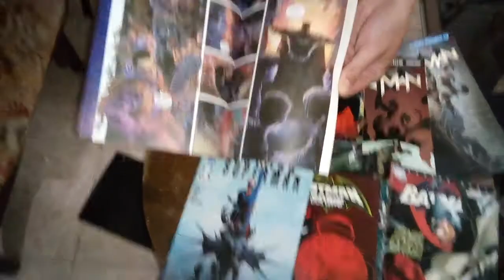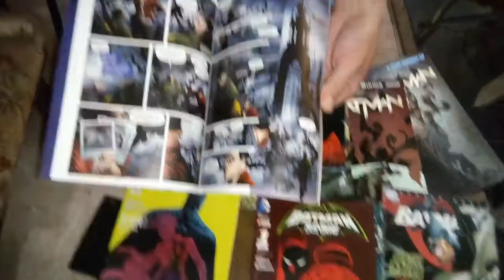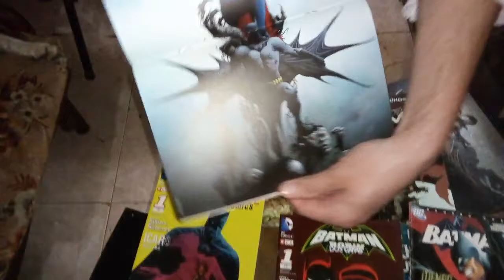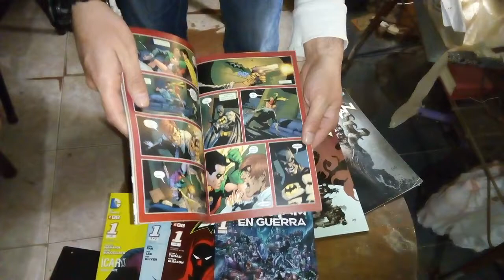Bati Unboxing y bati datos de Batman